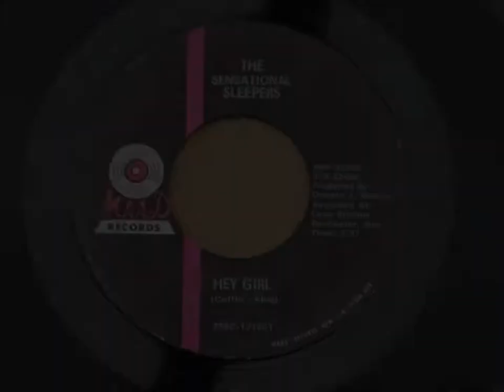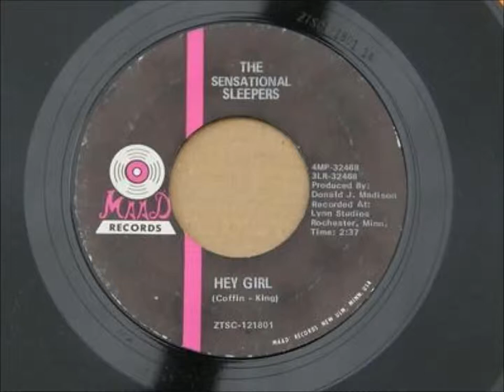The Sensational Sleepers - Hey Girl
1967

Label: MAAD (32468)
Hey Girl (Goffin, King) / Do You Feel It